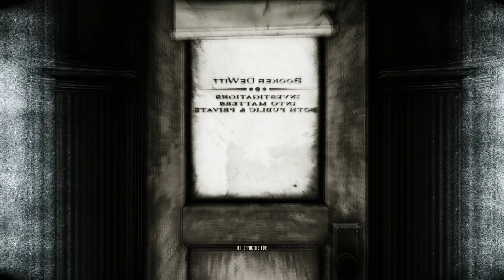Bioshock Infinite Lets Play 18 "Begegnung mit Comstock"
Bioshock Infinte (2013)
Herausgegeben von: 2k Games